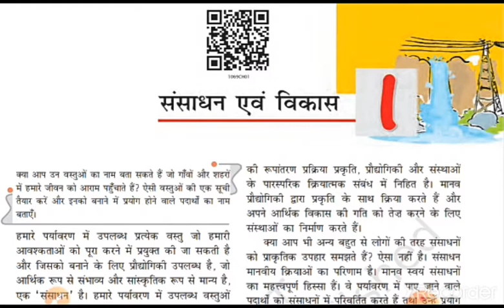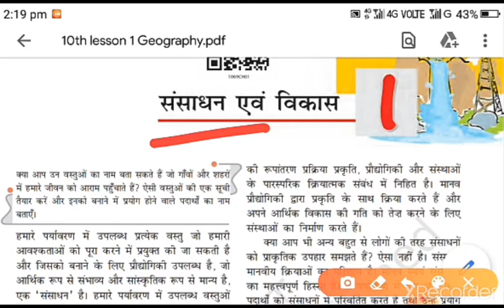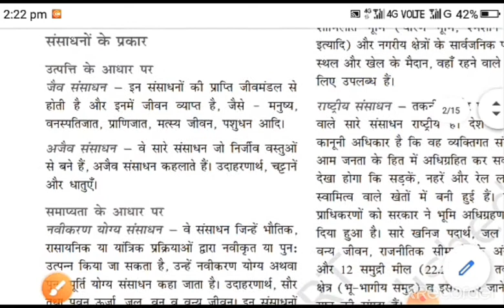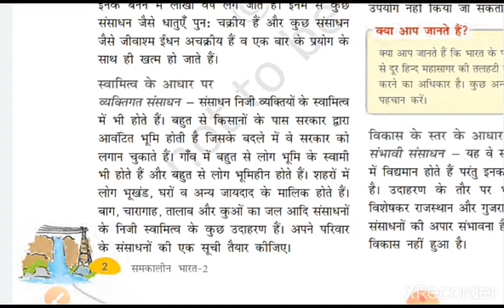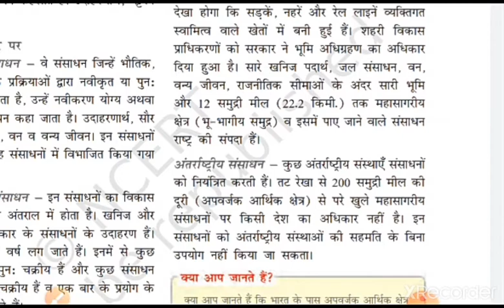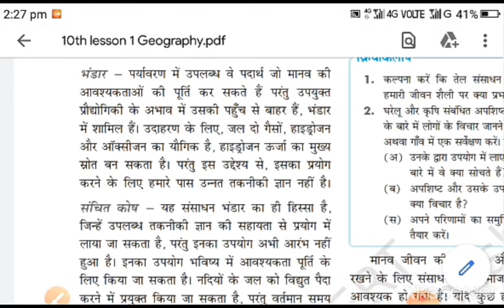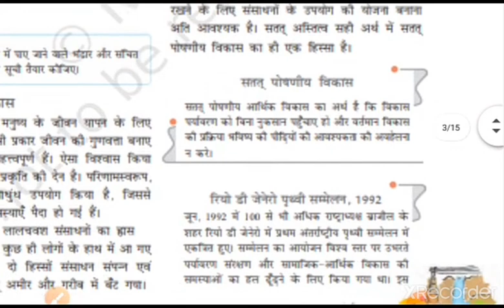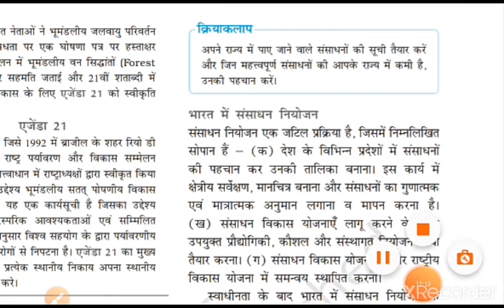NCERT Geography Class 10th CHAPTER 1 RESOURCES & DEVELOPMENT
NCERT CLASS 10th Geography Lesson 1  संसाधन एवं विकास